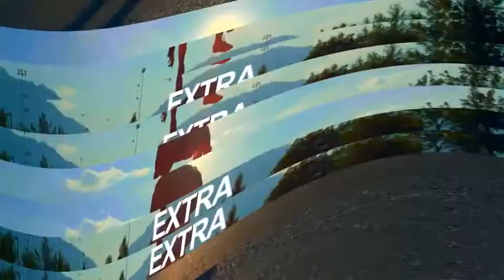Dynamic Transitions (After Effects Template)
Features:
- Universal Expressions
- 100% After Effects
- Works with 720p, 1080p & 4k Resolutions